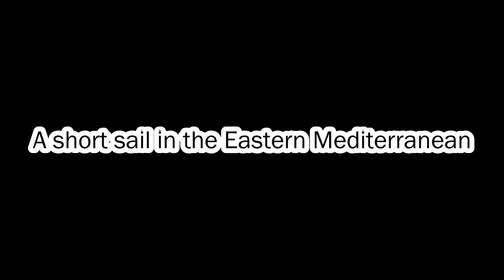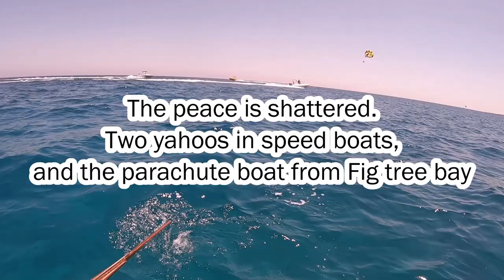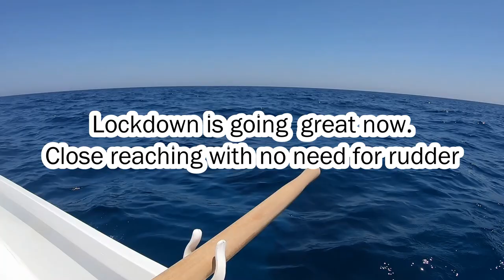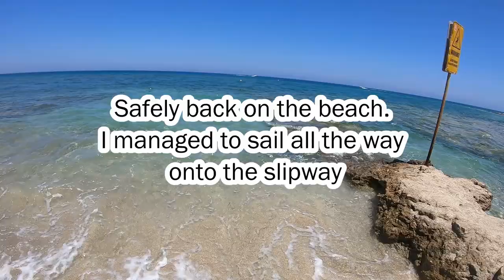A short sail in the Eastern Mediterranean.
On Thursday I decided to escape the heat on land and go for a cruise up the coast.  I went early to take the light Northerly wind as far as I could up the coast before the South westerly sea breeze set in to blow me back home. I was out for over 3 hours and had a great sail, but it was very very hot - even out on the water.